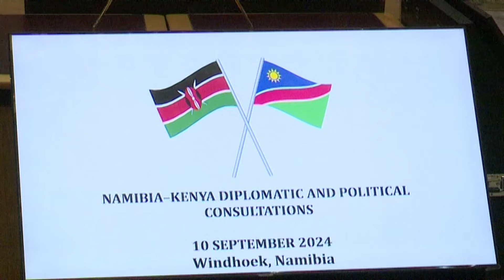Namibia and Kenya strengthen bilateral relations - nbc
The Namibia-Kenya Diplomatic and Political Consultations concluded today in Windhoek, marking a significant step in deepening cooperation between the two nations.